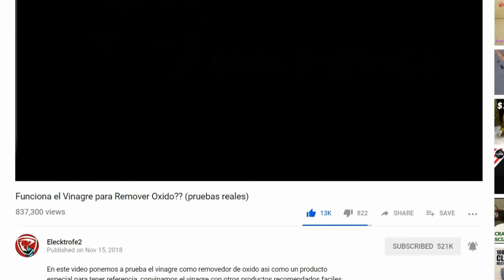Auto con zumbido en llanta delantera (flecha y barra estabilizadora) civic 01-04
Cambio de junta o flecha homocinetica (cv axle) y barra estabilizdora (sway bar link) debido a ruido en la llanta delantera lado del pasajero, procedimiento que aplica a los honda civic 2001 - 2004.

Productos relacionados:

Dado 32mm
Maneral
Matraca
Impacto
WD-40
Torque
Rines/llantas/Wheel Negros